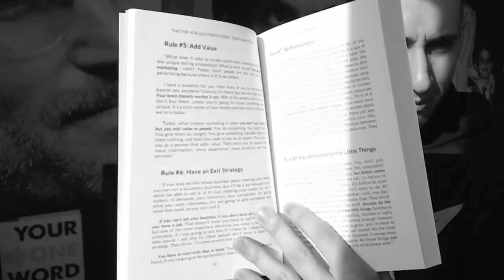Садхгуру: Транслируй Приятные Фильмы в Уме (Энтспрессо)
Наша тема сегодня - транслируй приятные фильмы в уме. Я считаю невероятно мощной вещью просыпаться утром и представлять, что твой день проходит потрясающе. Невероятно мощной. Не думаю, что многие так делают. Я думаю, что в основном люди просыпаются и на автомате проживают новый день. И если вы похожи на большинство, то первым делом вы вырубаете будильник. Нам надо чаще мыслить позитивно. Послушаем, что скажет Садхгуру.

БОНУС
8:18 Гари Вайнерчук
9:27 Тони Хоук
10:20 Энтони Хопкинс